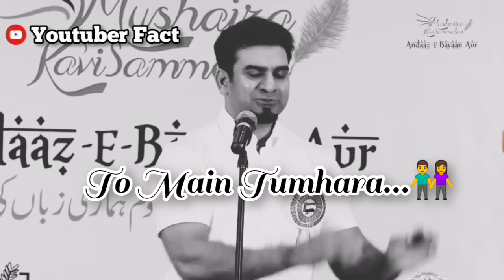|❤️Amir Ameer❤️|❣️Ye Kis Ko pane Ke Hai Wazeefe❣️|Urdu Shayari|Whats App Status|Youtuber Fact.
➡️Amir Ameer
➡️Amir Ameer Shayari
➡️Whats app status
➡️Urdu shayari
➡️Latest Whats app status
➡️All Type Shayari
➡️Youtuber Fact